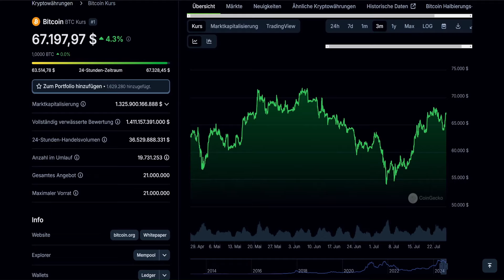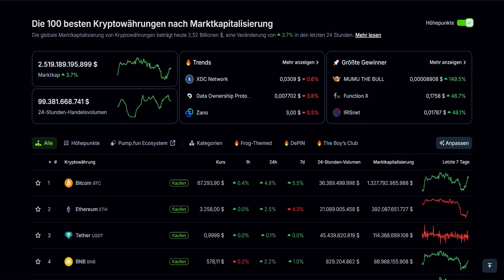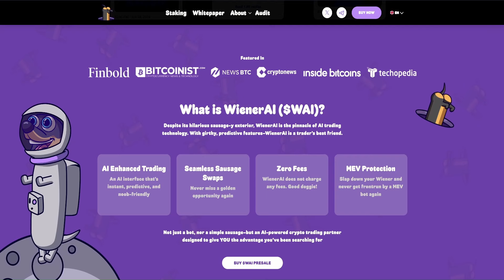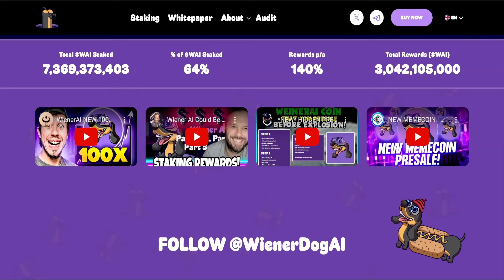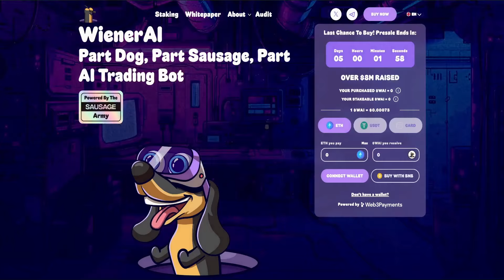WienerAI: Deine letzte Chance zum Einstieg!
Der Presale des Wiener AI Meme Tokens hat in den letzten 2 Wochen nochmal ordentlich zugelegt und hat mittlerweile die 8 Millionen Marke geknackt. Es ist also bald vorbei! Ob es sich noch lohnen könnte einzusteigen, möchte ich in diesem Video klären.